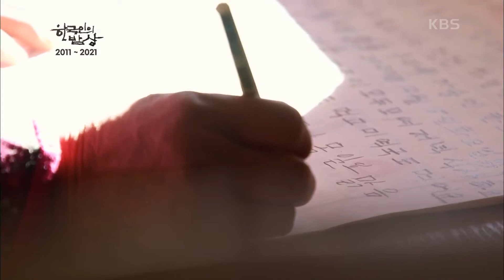[한국인의 밥상] 사라져가는 음식, 그 맛의 유산을 기록하다 | “10주년 특별기획 제1편-내 인생의 한 끼, 그 10년의 기억” | KBS 210107 방송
“10주년 특별기획 제1편-내 인생의 한 끼, 그 10년의 기억” (2021년 1월 7일 방송)

거제 대구, 흑산도 홍어처럼 이름만으로 그 지역을 대표하는 산물들을 비롯해, 계절마다 지역마다 제철의 식재료들은 밥상을 차리는 첫 번째 주인공이었다. 그렇게 10년간 8000여 개의 음식을 선보였다. 그 음식들 속에는 단순한 ‘맛’이 아닌 지역의 역사와 문화가 숨어있었고, 그 지역 사람들의 생생한 삶의 이야기가 고스란히 담겨있었다. 특히, 사라져가는 식재료와 음식들을 발견하고 기록하는 것이 밥상의 가장 중요한 역할이었다. 팥장, 민물김, 밀랍떡, 조기비늘묵, 독간방어간국, 누룩방, 이중독 등 10년간 밥상이 발견하고 기록한 맛의 유산을 다시 만난다. 20210107